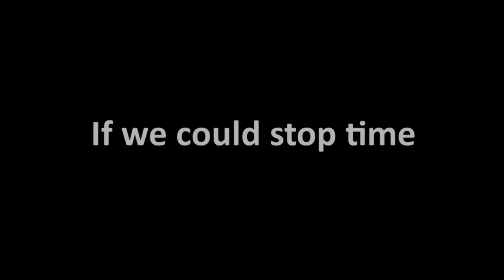If we could stop time live@home 28march20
Would it be good?
Could it be good?
Would it be bad?
Could it be bad?

Music, Words & Video by Erik Pardaens